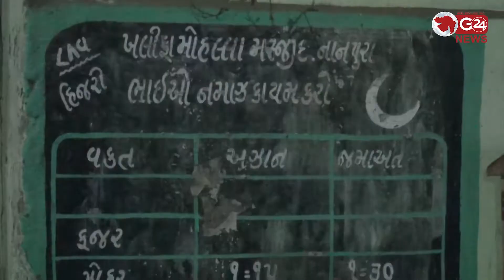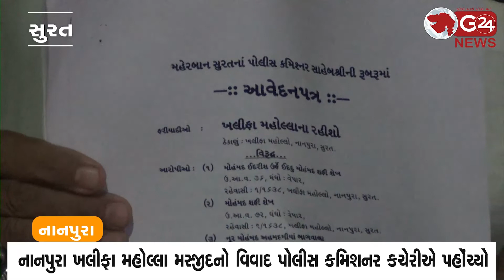નાનપુરા ખલીફા મહોલ્લા મસ્જીદનો વિવાદ પોલીસ કમિશનર કચેરીએ પહોંચ્યો | G 24 NEWS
ટ્રસ્ટીઓ દ્વારા ખોટી રીતે કરાયેલા આક્ષેપોનો મહોલ્લાવાસીઓએ ફગાવી કાઢ્યાં